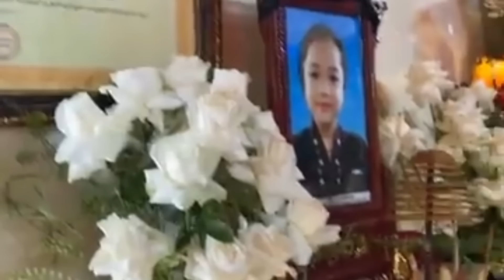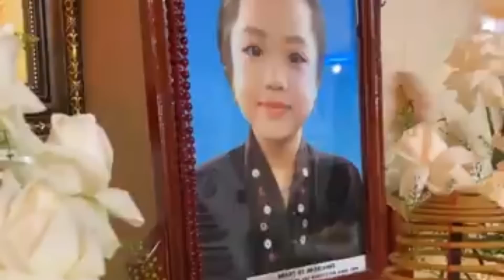🙏Mẹ Tú Thanh Và Những Lời Khấn Nguyện Nghe Mà Xúc Động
mẹ ca nương tú thanh bất ngờ lên tiếng và khấn nguyện cho con về nơi yên nghỉ mọi người cùng niệm phật giúp con nhé#khanhbeotv